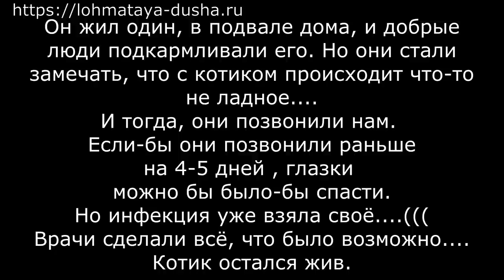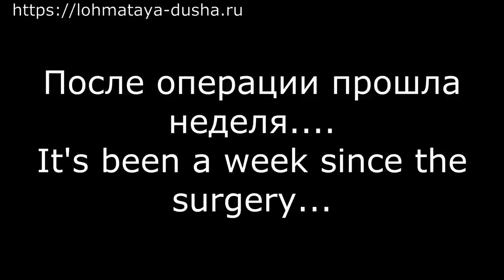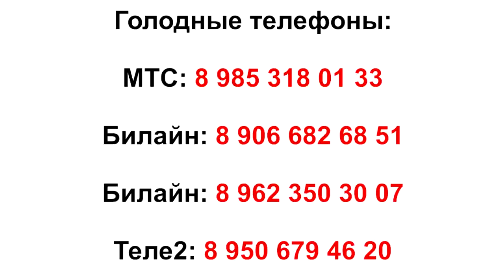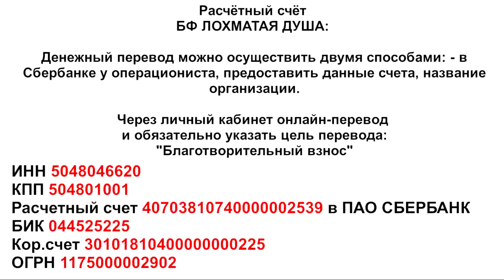Вторая жизнь ослепшего котика_Гудвин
The second life of a blind cat

Он жил один, в подвале дома, и добрые люди,подкармливали его. Но они стали замечать,
что с котиком происходит что-то не ладное. И тогда, они позвонили нам.
Если-бы они позвонили раньше
на 4-5 дней , глазки
можно бы было-бы спасти.
Но инфекция уже взяла своё. (((
Врачи сделали всё, что было возможно.
Котик остался жив.

He lived alone, in the basement of the house, and good people,were
feeding him. But they began to notice that something bad was going
on with the kitty...And that's when they called us. If they'd called
 earlierfor 4-5 days, eyes could've been saved.But the infection has
 already taken its...The doctors did everything that was possible...
The kitty is still alive.

 Adopt-a-Pet. Welcome.

Голодные телефоны:
Билайн: 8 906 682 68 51
Билайн: 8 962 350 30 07
Теле2:  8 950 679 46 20

Банковские Карты:
Alfabank: 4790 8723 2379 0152
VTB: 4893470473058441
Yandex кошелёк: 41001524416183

Our bank cards:
Visa Classic: 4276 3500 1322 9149
MasterCard: 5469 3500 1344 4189
Beneficiary of payment: Valenina Silich
Получатель платежа: Valentina Silich